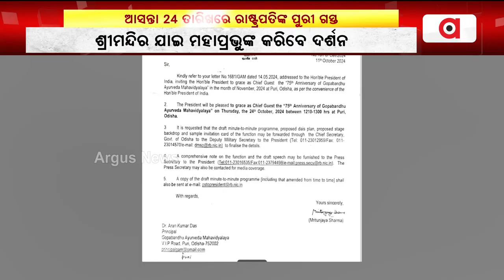ଆସନ୍ତା ୨୪ ତାରିଖରେ ପୁରୀ ଗସ୍ତରେ ଆସିବେ ରାଷ୍ଟ୍ରପତି | President Droupadi Murmu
ଆସନ୍ତା ୨୪ ତାରିଖରେ ପୁରୀ ଗସ୍ତରେ ଆସିବେ ରାଷ୍ଟ୍ରପତି। ବାୟୁସେନାର ସ୍ବତନ୍ତ୍ର ହେଲିକପ୍ଟର ଯୋଗେ  ପୁରୀ ତାଳବଣିଆ ହେଲିପ୍ୟାଡ ଠାରେ ଅବତରଣ ପରେ  ଶ୍ରୀମନ୍ଦିର ଯାଇ ମହାପ୍ରଭୁଙ୍କ କରିବେ ଦର୍ଶନ। ପରେ ମଧ୍ୟାହ୍ନ ୧୨ଟା ୧୦ ରୁ ୧ଟା ପର୍ଯ୍ୟନ୍ତ ଗୋପବନ୍ଧୁ ଆୟୁର୍ବେଦ ମହାବିଦ୍ୟାଳୟ ହୀରକ ଜୟନ୍ତୀ ଉତ୍ସବରେ ଯୋଗ ଦେବେ ରାଷ୍ଟ୍ରପତି।